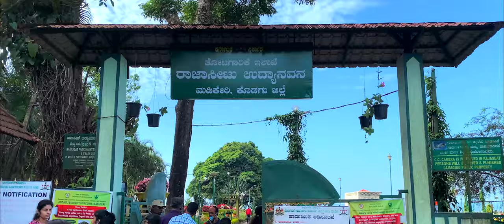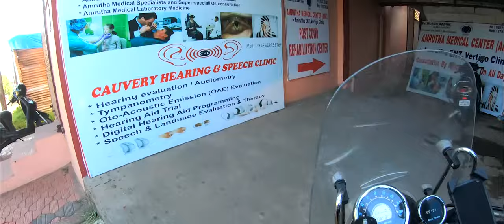Coorg - Day 3 & 4 Bike Ride | Madikeri | Dubare elephant camp | Abbey waterfalls | Mandalpatti | KA